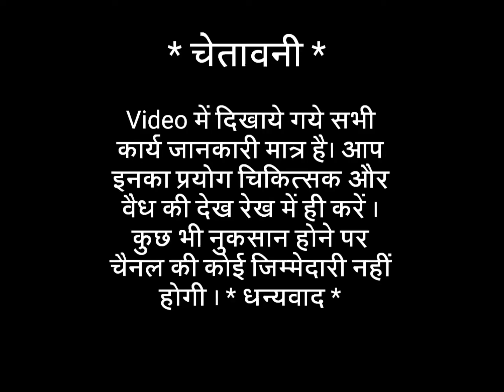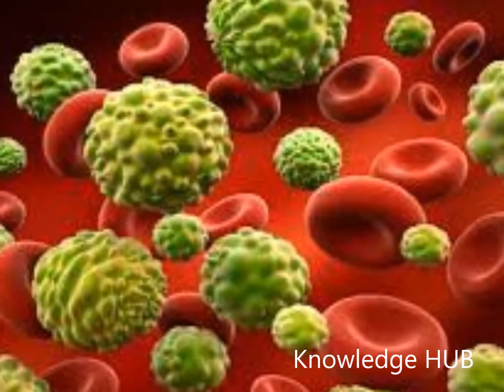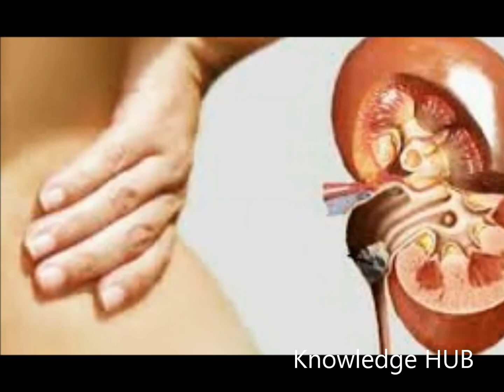संतरे के फायदे संतरा कई बीमारियों में एक औषधि का काम करता है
Hello Friends.
हमारे अन्य Health से सम्बन्धित Video देखने के लिए
नीचे 👇 👇 👇 दिए गए Link पर आप Click कर सकते हैं

धन्यवाद. ।